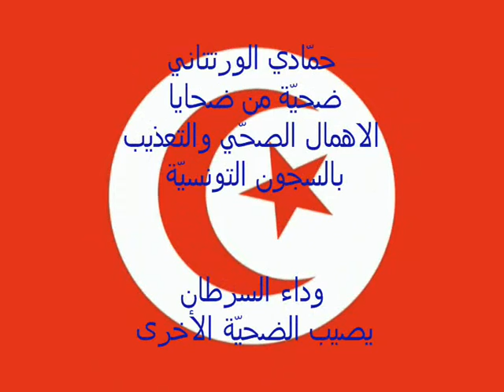film hammadi wartatani28 11 2010